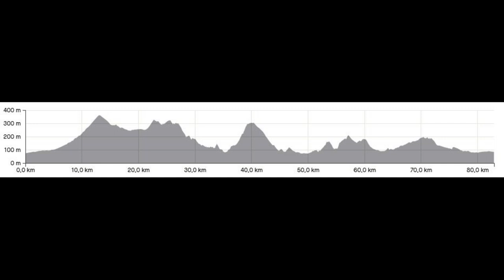Rennrad Tour Calpe Moraira